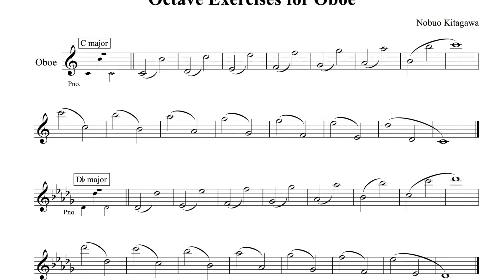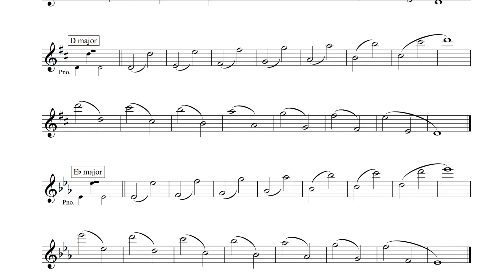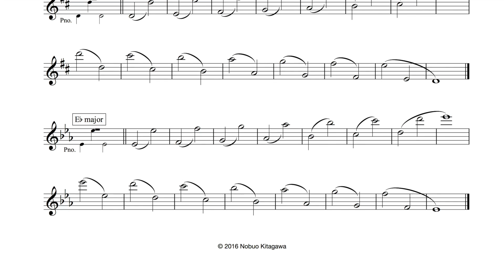Octave Exercises for Oboe オーボエの為のオクターブ練習曲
Play with rich, full sound in good intonation. 音程に注意しながら、しっかりとした音で練習してください。